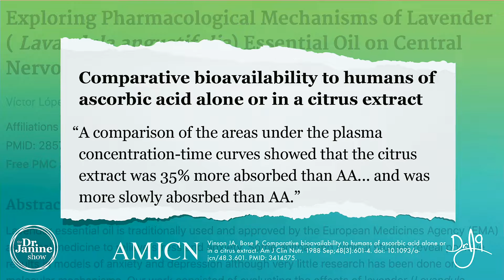Best and Worst of Vitamin C : Right Way To take Vitamin C | Dr. J9Live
In this segment of the Dr. Janine Vitamin C Show,  Dr. Janine discussed the Right Way To take Vitamin C and the best and worst vitamin c to take.  In the full episode she gives a brief history of vitamin c and the importance of vitamin C for the body.  Dr. Janine explained Vitamin C deficiency, symptoms of vitamin c deficiency and what you haven’t heard about Vitamin C and also right way to take vitamin c.  She explain the best and worst vitamin C’s and why synthetic vitamin C is not easily absorbed by the body and the benefits of taking a whole food natural source of vitamin C.  Dr. Janine will explain the side effects of taking too much vitamin C mostly synthetic types of vitamin c and how to boost your immunity naturally with vitamin C.  She also tell you 5 impressive ways vitamin C benefits your body and the top 10 vitamin C foods.  As always Dr. Janine will share with you the Dr. J9 Truth about the invention of vitamin C and how vitamin c helps to boost our immune system.  She will also be sharing a recipe for how to make a vitamin C serum at home for youthful, glowing and spotless skin.

00:00 Start
00:11 Best and Worst Vitamin C
02:09 Bioavailable Vitamin C